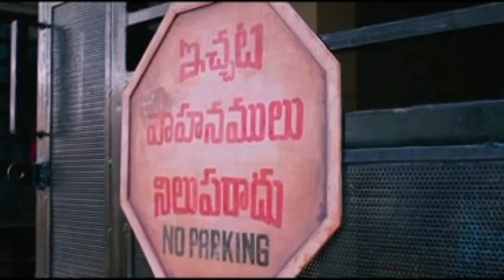Ichata Vahanumulu Niluparadu review